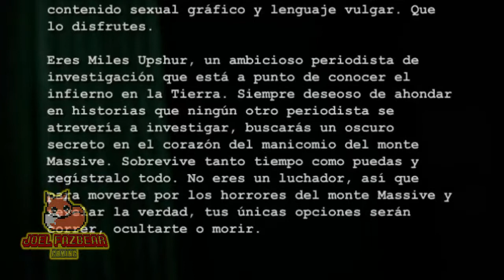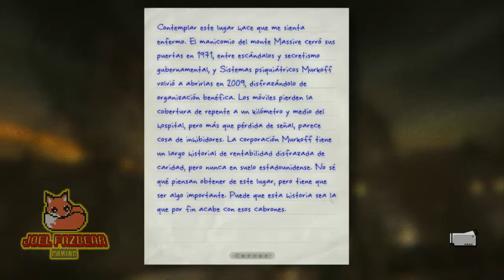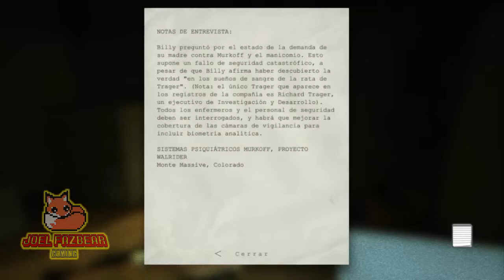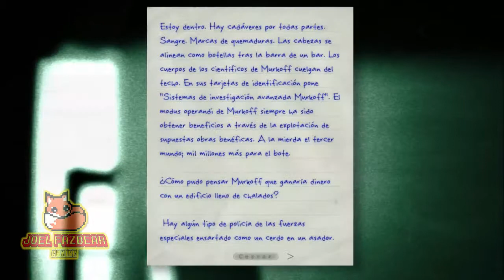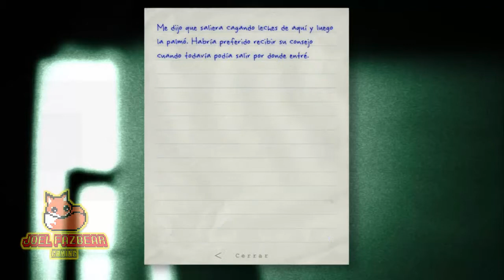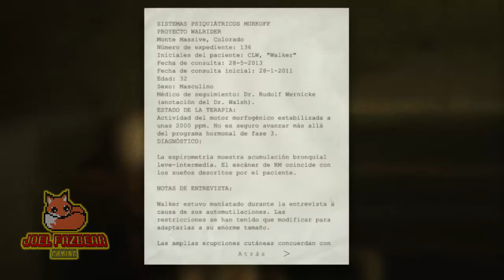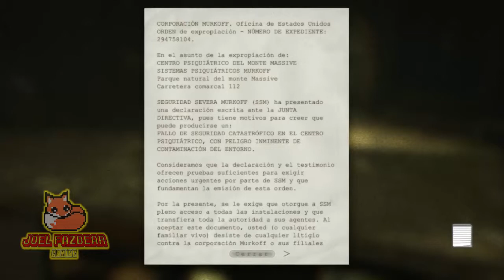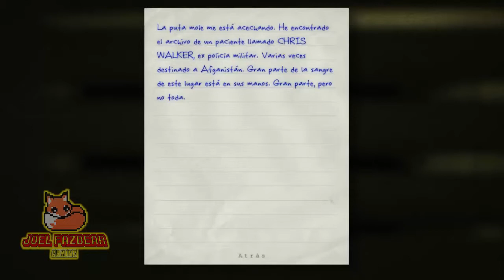SOMOS PERIODISTAS | Outlast | Parte 1